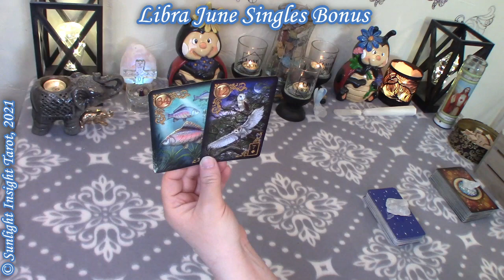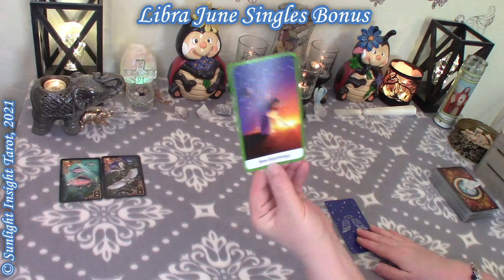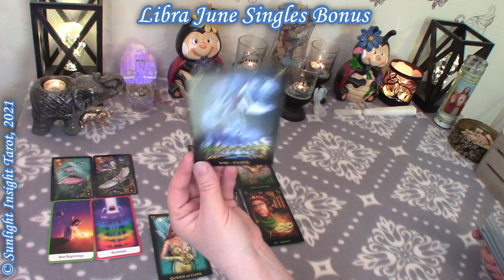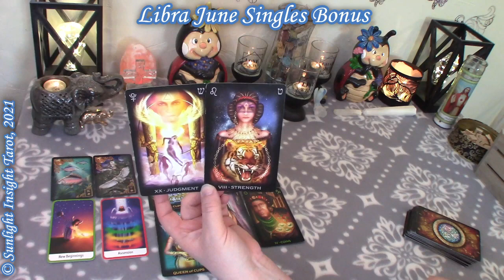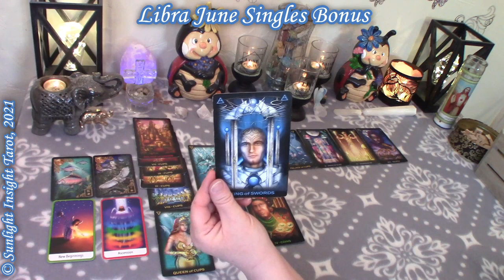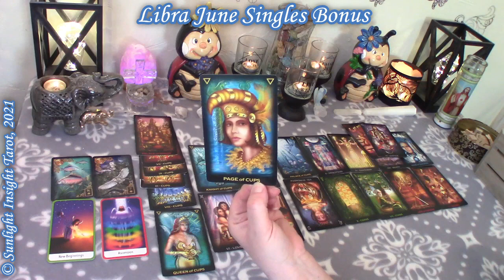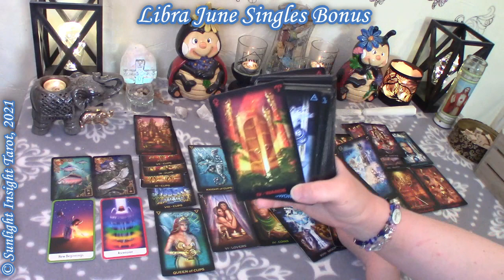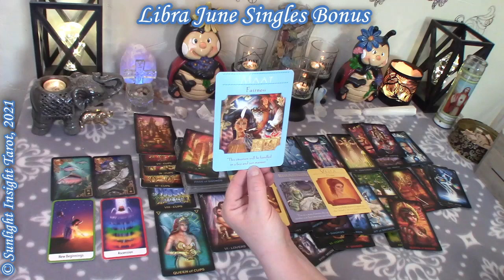LIBRA June 2021 Singles🌟💖NEED to BELIEVE in Themselves For This to Work! Tarot Love Reading (Bonus)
This June 2021 Singles Tarot Love Reading is a bonus reading for the sign of Libra by Sunlight Insight Tarot. A look at your energy and the energy around you for the month of June. This Reading is for Sun, Moon, Rising, Venus, male or female general collective.

⌛Chapters⌛
0:00 Libra June 2021 Singles Tarot Love Reading (Bonus)
0:30 Libra Oracle Reading June 2021
5:20 Libra Tarot Reading June 2021

LIBRA May '21💝💌 I'm COMING Back My Love I'll Tell You EVERYTHING! – Tarot Love Reading (No Contact)

📅Monthly Readings:
-New Love (New Only)
-No Contact/How Do They Feel
-Singles (Could be anyone - Ex, Current or New)
-Love You & Them
-Weekly Bonus Readings for top 3 from previous week

Mary F.

Lenormand Gilded Reverie
Archangel Power Tarot Oracle
Tarot of Dreams
Goddess Guidance Oracle
🎦Equipment & Accessories -
-10" Selfie Ring Light with Tripod Stand and Cell Phone Holder

🟥**TubeBuddy Extension Excellent Tool for Your YouTube Channel Growth (Research & Tracking)